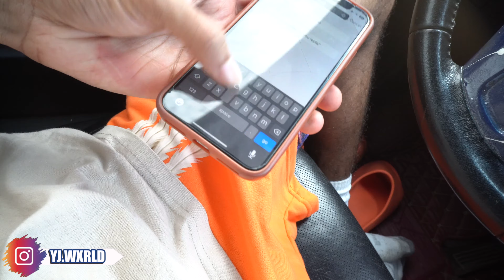HYGIENE ESSENTIALS You NEED At WALMART🧼‼️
HOW TO GET DRIP SERIES!

If you enjoyed. what you waiting for, SUBSCRIBEEEEEE

HYGINE ESSENTIALS You NEED At WALMART🧼‼️